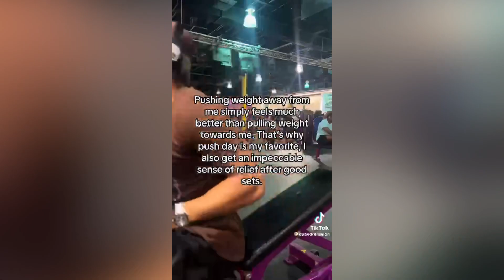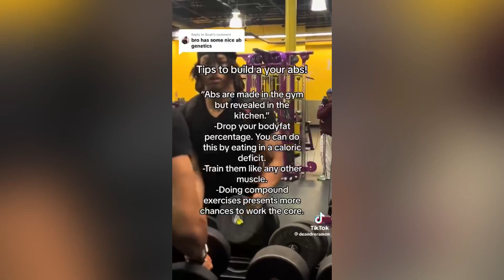Deandre Roman Fit | TiKTok Compilation pt.3 | August 2023